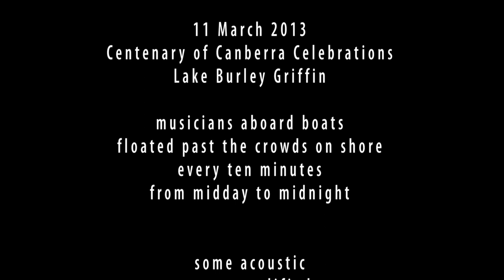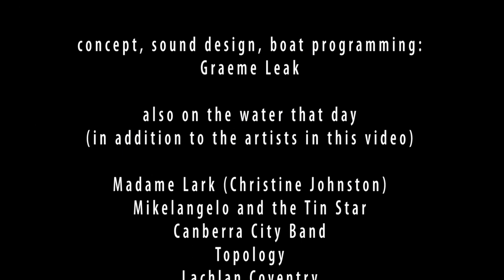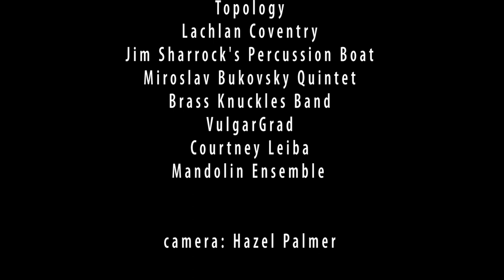Graeme Leak's Canberra Centenary Boat Music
A 4 min sampler of the eleven hours of music I programmed on boats departing every ten minutes for the Centenary of Canberra celebrations on 11 March 2012. Apologies to these artists who appeared on the day but were not documented: Madame Lark (Christine Johnston), Mikelangelo and the Tin Star, Canberra City Band, Topology, Lachlan Coventry, Jim Sharrock's Percussion Boat, Miroslav Bukovsky Quintet, Brass Knuckles Band, Courntey Leiba, VugarGrad and the Mandolin Ensemble.